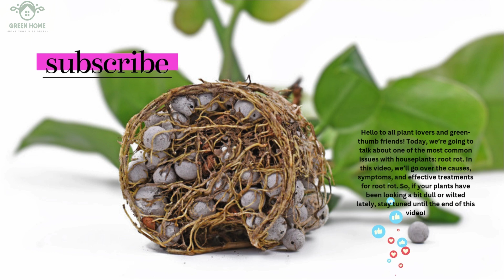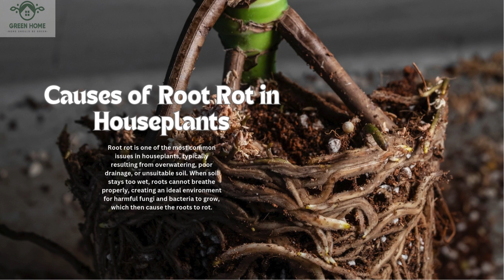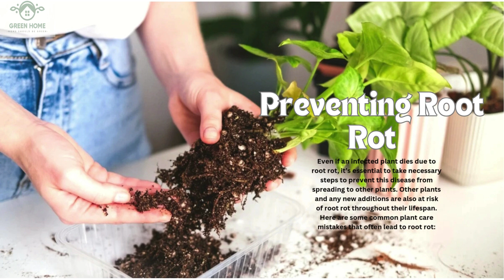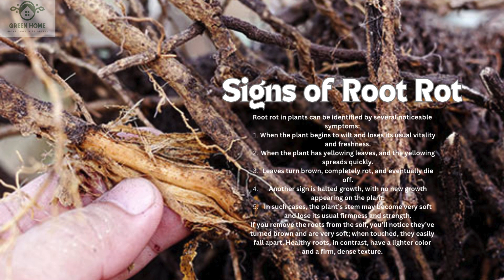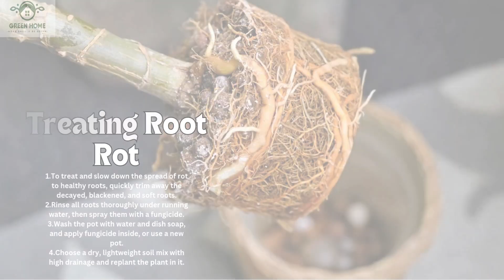Stop Killing Your Houseplants with Root Rot!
Is your houseplant suffering from root rot? In this video, we’ll show you how to identify and treat root rot in houseplants, helping your plants recover and thrive once again. root rot is a common problem caused by overwatering or poor soil drainage. We’ll guide you through the steps of cutting off affected roots repotting with fresh soil , and using anti-fungal treatments. Plus, we’ll share helpful tips for preventing root rot from occurring in the future.

If you’re concerned about your plants’ health, don’t miss this video and learn how to keep your houseplants healthy and happy!

I am Mori and I would like to provide you with general information about the knowledge of the plants and its components and the basic needs of indoorplantsathome for growing at home and in the workplace. I have been working in the field of growing and maintaining indoor plants for several years. And I have gained good experiences that I plan to make available to plant lovers and enthusiasts.

For sure, now you have all the questions about the plant and the conditions of plant maintenance in your mind and you are looking for the answer, don't worry, I will answer all your questions in the next videos. Follow me to introduce you to the world of plants and how to properly care for them.

Introduce us to your friends.
 Our slogan:
home should be green
chapter
00:00: -intro
01:28: -Causes of Root Rot in Houseplants
01:59: -Preventing Root Rot
02:59: -Signs of Root Rot
03:52: -Treating Root Rot
04:25: -Preventing Root Rot
05:09: -outro